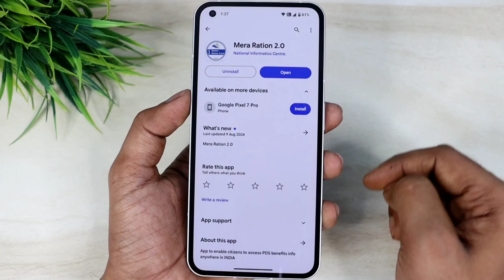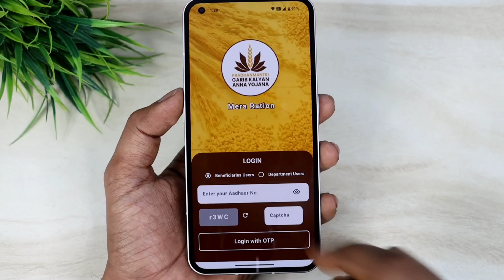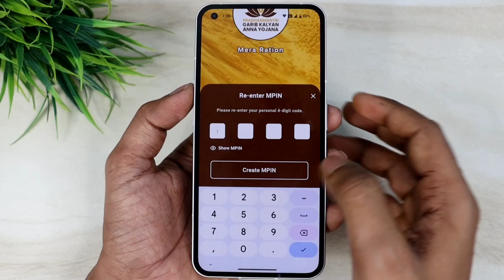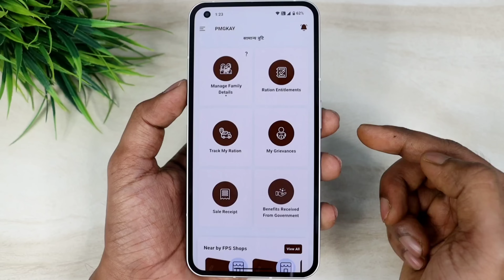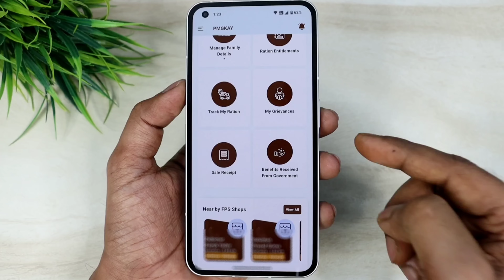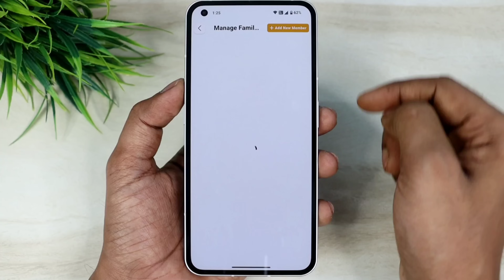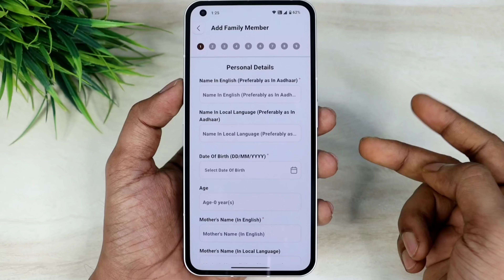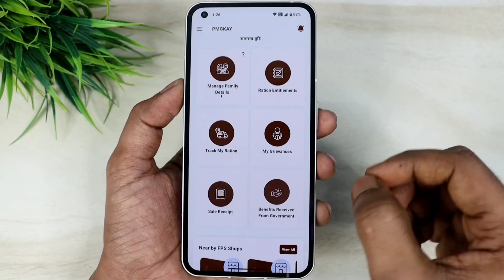Mera Ration 2.0 App Launch 2024 | Ration Card All Service Update | Ration Card New Member Name Add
Hello,
Dosto mera ration 2.0 App launch ho gya hai ! Ab es app se aap ration card ki sabhi services par kaam kar sakte hai ! Es app se ration card me new family member ko add bhi kar sakte hai ! Agar apko ye video pasand ayega to like aur share jarur karna !